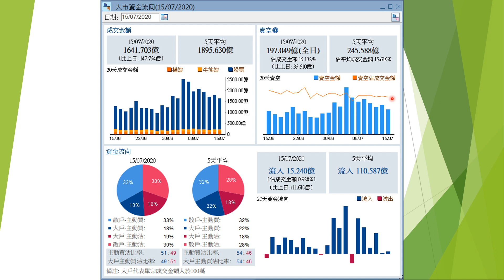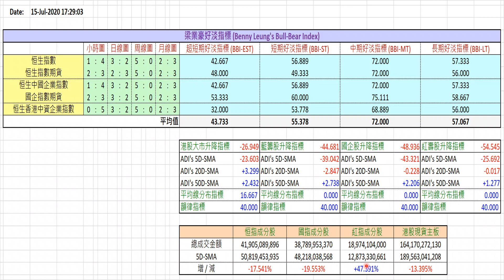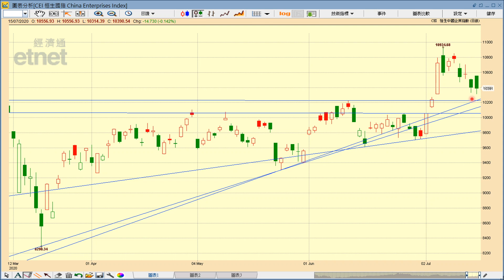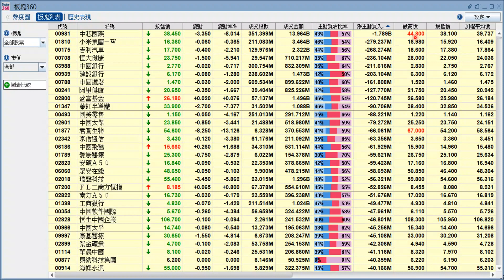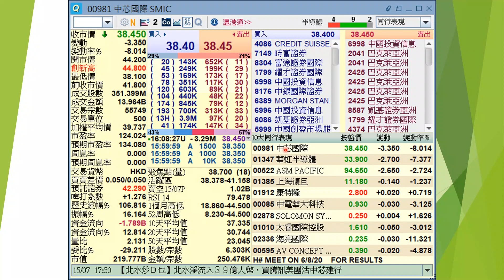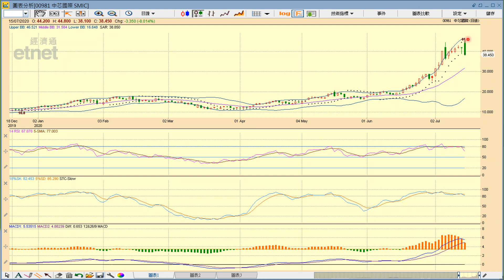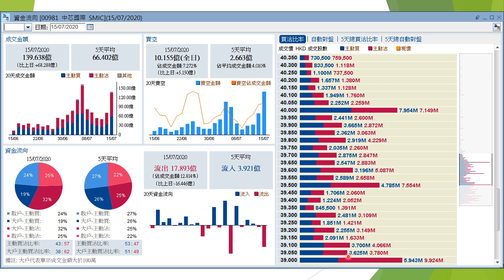【梁業豪港股影音分析】2020年7月16日 (開市)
美股繼續上升，但我認為港股表現依然會落後。國企股的表現較藍籌股為隹，中芯國際 (0981) 的走勢明顯轉淡，有需要進行詳細分析。